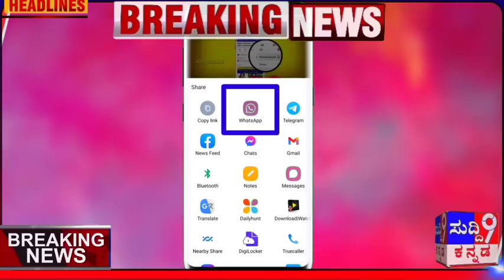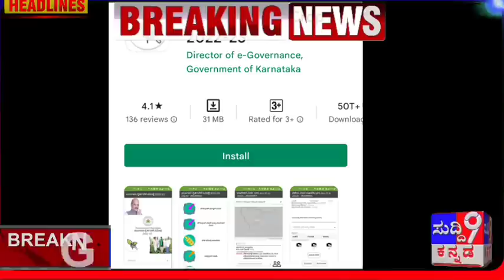ರಾಜ್ಯದ ರೈತರಿಗೆ ಕಾರ್ಮಿಕರಿಗೆ ಹಣ ಜಮಾ/ಸುಮಲತಾ ಅಂಬರೀಶ್ ಈಗ ಸಿಎಂ!ಸಾಲಮನ್ನಾ ಬೆಳೆ ಸಮಿಕ್ಷೆ! ಸಾಲಮನ್ನಾ ಲೆಕ್ಕಾಚಾರ!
ರೈತರಿಗೆ ಕಾರ್ಮಿಕರಿಗೆ ಹಣ ಜಮಾ/ ಸುಮಲತಾ ಅಂಬರೀಶ್ ಈಗ ಸಿಎಂ! ಸಾಲಮನ್ನಾ ಬೆಳೆ ಸಮಿಕ್ಷೆ! ಮಾಜಿ ಸಿಎಂ!!

ಕರಾವಳಿಯಾದ್ಯಂತ ಮುಂಗಾರು ಮಳೆ (Monsoon Rain Updates) ಬಿರುಸುಗೊಂಡಿದೆ. ಕೃಷಿ ಚಟುವಟಿಕೆಗಳು ಗರಿಗೆದರಿವೆ. ಈ ಮಧ್ಯೆ ಜೂನ್ ತಿಂಗಳಾಂತ್ಯಕ್ಕೆ ಸುರಿದ ಧಾರಾಕಾರ ಮಳೆಗೆ ಕೆಲವೊಂದು ಕೃಷಿಭೂಮಿಗಳು ಕೂಡಾ ನೀರಿನಿಂದ ಆವೃತವಾಗಿ ಬಿತ್ತನೆ ವ್ಯರ್ಥವಾಗಿದೆ.

ರಾಜ್ಯ ಸರಕಾರ (Karnataka Government) ಈ ಬಾರಿಯೂ ಬೆಳೆಗಳ ಸಮೀಕ್ಷೆ ಮಾಡಲು (Kharif Farmer Crop 2022-23 )ರೈತರಿಗೆ ಅವಕಾಶ ಕಲ್ಪಿಸಿದೆ. ರೈತರು ತಾವು ಬೆಳೆದ ಬೆಳೆಗಳ ಸ್ಥಿತಿ ಗತಿಗಳನ್ನು ಸುಲಭವಾಗಿ ಆಯಪ್ ಮೂಲಕವೇ ತಾವೇ ಸಲ್ಲಿಸಬಹುದಾಗಿದೆ. ಹಾಗಿದ್ರೆ ಆಯಪ್ ಡೌನ್ಲೋಡ್ ಮಾಡುವ ವಿಧಾನ, ಬೆಳೆ ಸಮೀಕ್ಷೆ ಮಾಹಿತಿ ಅಪ್ಲೋಡ್ ಮಾಡುವ ಕುರಿತಾದ ಮಾಹಿತಿ ಇಲ್ಲಿದೆ..

ಮಾಹಿತಿ ಅಪ್ಲೋಡ್ ಕಡ್ಡಾಯ
ರೈತರು ತಾವು ಬೆಳೆದ ಮಾಹಿತಿಗಳನ್ನು ಕಡ್ಡಾಯವಾಗಿ ಅಪ್ಲೋಡ್ ಮಾಡಲೇಬೇಕು. ಒಂದು ವೇಳೆ ಅಪ್ಲೋಡ್ ಮಾಡದೇ ಇದ್ದಲ್ಲಿ ಕೃಷಿ ಇಲಾಖೆಯಿಂದ ಸಿಗುವ ಯಾವುದೇ ಸವಲತ್ತುಗಳು ಪಡೆಯಲು ಸಾಧ್ಯವಾಗುವುದಿಲ್ಲ ಎಂದು ಮಂಗಳೂರು ತಾಲೂಕು ಸಹಾಯಕ ಕೃಷಿ ನಿರ್ದೇಶಕರು ತಿಳಿಸಿದ್ದಾರೆ.

ಈ ಆಯಪ್ ನಲ್ಲಿ ಮಾಹಿತಿ ಸಲ್ಲಿಸಿ
ರೈತರು ರಾಜ್ಯ ಸರಕಾರದ ಅಧಿಕೃತ ಆಯಪ್​ನಲ್ಲಷ್ಟೇ ಮಾಹಿತಿ ಸಲ್ಲಿಸಬೇಕಾಗುತ್ತದೆ. ಅದಕ್ಕಾಗಿ ರೈತರು ಆಯಂಡ್ರಾಯ್ಡ್ ಫೋನ್ ಗಳ ಮೂಲಕ ಗೂಗಲ್ ಪ್ಲೇ ಸ್ಟೋರ್ ನಲ್ಲಿ Kharif Farmer Crop 2022-23 (ಮುಂಗಾರು ರೈತರ ಬೆಳೆ ಸಮೀಕ್ಷೆ 2022-23) ಈ ಆಯಪ್ ಅನ್ನು ಡೌನ್ಲೋಡ್ ಮಾಡಿಕೊಳ್ಳುವುದು.

ಆಯಪ್ ಅನ್ನು ಸುಲಭವಾಗಿ ಇನ್ ಸ್ಟಾಲ್ ಮಾಡಿಕೊಳ್ಳಲು ಇಲ್ಲಿ ಕ್ಲಿಕ್ ಮಾಡಿ

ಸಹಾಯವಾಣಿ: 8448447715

ಮಾಹಿತಿ ಅಪ್ಲೋಡ್ ಮಾಡುವ ವಿಧಾನ
ಅರ್ಜಿ ಸಲ್ಲಿಸುವ ರೈತರು ಆಯಪ್ ಡೌನ್ಲೋಡ್ ಮಾಡಿಕೊಂಡ ಬಳಿಕ ಅದರಲ್ಲಿ ತಮ್ಮ ಆಧಾರ್ ಕಾರ್ಡ್ ಸಂಖ್ಯೆ, ಮೊಬೈಲ್ ಸಂಖ್ಯೆ, ಹೆಸರು, ವಿಳಾಸಗಳನ್ನು ಭರ್ತಿ ಮಾಡಿಕೊಂಡು ಲಾಗಿನ್ ಪಡೆಯಬೇಕು.

ಬಳಿಕ ಒಟಿಪಿ ಪಡೆದು ಕೃಷಿ ಮಾಡಲಾದ ಭೂಮಿಯ ಸರ್ವೇ ನಂಬರ್ ನಮೂದಿಸಿ ಅಲ್ಲಿ ಮಾಡಲಾದ ಬೆಳೆಗಳ ಬಗ್ಗೆ ಖುದ್ದು ತಾವೇ ತಮ್ಮ ಜಮೀನಿನ ಬಳಿ ತೆರಳಿ ಮಾಹಿತಿ ಹಂಚಿಕೊಳ್ಳಬೇಕು. ಹೀಗೆ ಆನ್ ಲೈನ್ ಮುಖಾಂತರವೇ ತಾವು ಬೆಳೆದ ಬೆಳೆಗಳ ವಿವರಗಳನ್ನು ರೈತರು ನೀಡಬಹುದಾಗಿದೆ.

ಮಾಹಿತಿ ಅಪ್ಲೋಡ್​ನಿಂದ ಆಗುವ ಲಾಭ
ರೈತರು ಒಂದು ವೇಳೆ Kharif Farmer Crop 2022-23 (ಮುಂಗಾರು ರೈತರ ಬೆಳೆ ಸಮೀಕ್ಷೆ 2022-23) ಆಯಪ್ ಮೂಲಕ ಮಾಹಿತಿಯನ್ನು ಹಂಚಿಕೊಳ್ಳದೇ ಹೋದಲ್ಲಿ ಪರಿಹಾರ ವಿತರಣೆ ಸಮಯದಲ್ಲಿ ನಷ್ಟ ಅನುಭವಿಸಬೇಕಾಗುತ್ತದೆ. ಇಲ್ಲಿ ಹಂಚಿಕೊಳ್ಳಲಾಗುವ ಬೆಳೆಗಳ ಮಾಹಿತಿ ಆಧರಿಸಿ ಕನಿಷ್ಟ ಬೆಂಬಲ ಬೆಲೆ ನಿಗದಿ, ಬೆಳೆ ಪರಿಹಾರ, ಬೆಳೆ ವಿಮಾ ಯೋಜನೆ, ಪ್ರಾಕೃತಿಕ ವಿಕೋಪದಡಿ ಪರಿಹಾರ ಧನ ಹಾಗೂ ಬೆಳೆ ಹಾನಿ ಕುರಿತು ವರದಿ ತಯಾರಿಸಲು ಇದು ಸಹಕಾರಿಯಾಗುವುದು.

ಹೆಚ್ಚಿನ ವಿವರಗಳಿಗಾಗಿ
ಹೆಚ್ಚಿನ ವಿವರಗಳಿಗಾಗಿ ಹತ್ತಿರ ರೈತ ಸಂಪರ್ಕ ಕೇಂದ್ರ, ತಾಲೂಕಿನ ಸಹಾಯಕ ಕೃಷಿ ನಿರ್ದೇಶಕರ ಕಚೇರಿಯನ್ನು ಸಂಪರ್ಕಿಸುವಂತೆ ತಿಳಿಸಲಾಗಿದೆ. ಅಲ್ಲದೇ ಸಹಾಯವಾಣಿ ಸಂಖ್ಯೆ 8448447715 ಸಂಪರ್ಕಿಸಬಹುದಾಗಿದೆ.

ವಿಡಿಯೋ ಎಲ್ಲರಿಗೂ ಶೇರ್ ಮಾಡಿ

ಸುದ್ದಿ 9
ನ್ಯೂಸ್ ಕರ್ನಾಟಕ
ಕನ್ನಡ ನ್ಯೂಸ್
ಸಿಎಂ ಬೊಮ್ಮಾಯಿ ಟಾಪ್ ಸುದ್ದಿಗಳು